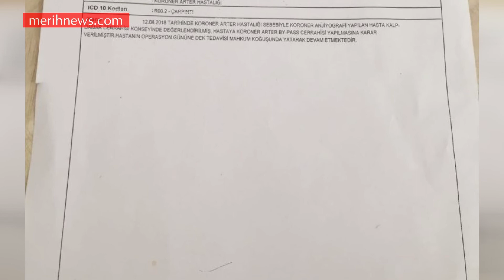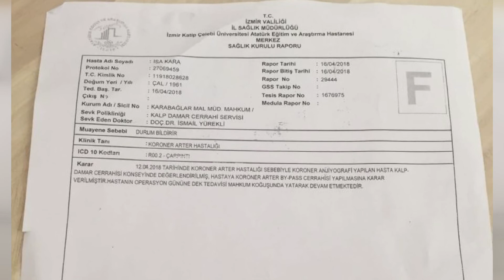TEACHER HAD CARDIAC SURGERY AND SENT BACK TO PRISON WITHOUT REMOVAL OF HIS SUTURES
AKP regime continues its persecutions on severely ill inmates and detainees. Retired teacher İsa Kara is in prison for 22 months. During his detention, he was taken to the hospital and had bypass surgery.  He was sent back to the hospital immediately after his surgery without full recovery. Hundreds of thousands of people were dismissed from their jobs after July 15 controversial coup attempt and many people were arrested. Retired teacher İsa Kara is one of them.  İsa Kara’s health deteriorated during his detention and he is not able to survive in prison conditions. It is reported that İsa Kara had bypass surgery on April 25, stayed in intensive care unit until April 28 and sent back to İzmir Kırıklar high-security prison on May 11 without even removal of his sutures. Kara is still in prison despite the high risk of infection.